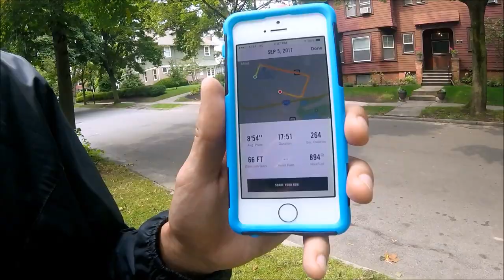Foam Rolling, Stretching and Recovery Session | The Pre-Preseason Program | Day Seven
Welcome to day 7 of the prepreseason training program. In this episode the focus is all on recovery. I show you various methods to help your legs recover after a tough week of training.